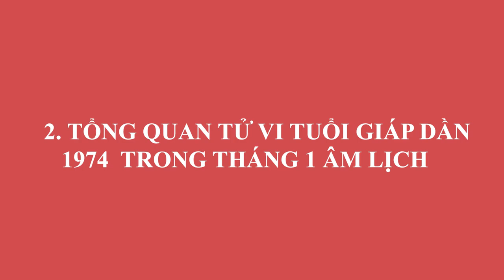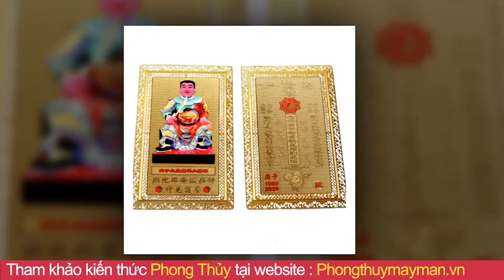XEM TỬ VI TUỔI GIÁP DẦN 1974 Tháng 1 Âm Lịch Nằm Trên Đống Vàng, SỐ PHÁT TÀI, Giàu Có Cực Đỏ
01. Linh phù giải hạn
02. Hồ lô hóa giải Ngũ Hoàng
03. Mai Hoa Phú Quý
04. Gương bát quái tinh cầu
05. Kim bài thái tuế 2023
06. Vòng tam hợp Dần Ngọ Tuất
07. Vòng tam hợp Thân Tý Thìn
08. Vòng tam hợp Hợi Mão Mùi
09. Vòng Tam Hợp Tỵ Dậu Sửu
10. Bát bảo tâm kinh
11. Minh Quang pháp bảo cầu
12. Minh Quang pháp bảo lục giác
13. Tỳ Hưu Lộc Tài (Đồng)
14. Tỳ Hưu Khai Vận ( Bạch Ngọc)
15. Bách Niên Tụ Tài ( tụ tài lộc)
16. Song long ngọc ấn ( ấn thăng quan)
17. Kim bài ngũ Lộ Thần Tài
18. Hồ lô bình an ( treo xe)
19. Móc khóa văn xương
20. Ống bút văn xương gỗ đào
21. Bút văn xương gỗ đào
22. Bút văn xương gỗ đào nhỏ
23. Hoa mai kim tiền ( mạ vàng )
24. Các vật phẩm phong thủy khác XEM TỬ VI TUỔI GIÁP DẦN 1974 Tháng 1 Âm Lịch Nằm Trên Đống Vàng, SỐ PHÁT TÀI, Giàu Có Cực Đỏ.
Quý anh chị thân mến! Hôm nay Phong Thủy Gia Cát sẽ chia sẻ về vận trình của những gia chủ tuổi Giáp Dần sinh năm 1974 trong tháng 1 âm lịch năm Tân Sửu 2021. Với mong muốn anh chị có thể nắm được vận trình công việc, sức khỏe, tình duyên để tiến hành công việc đạt được những kết quả mong đợi và tránh những thị phi, rủi ro. Vậy trong tháng này, tuổi Giáp Dần có gặp may mắn tài lộc, làm ăn phát đạt, hay gặp đen đủi, xui xẻo đủ đường? Công việc nào thuận để làm, công việc nào xui nên tránh? Xin mời anh chị cùng theo dõi video để biết chi tiết cụ thể nhé!